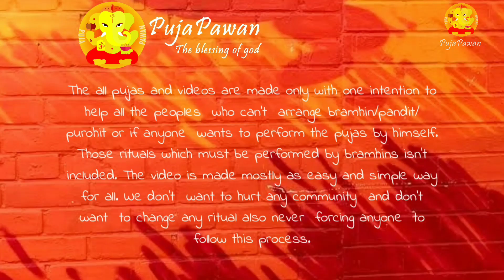Poush Sankranti puja & vog special vlog | পৌষ সংক্রান্তি vog special Vlog | Ros bada recipe 2021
*Thank you 😊💐💐💐 for keep supporting *

For high request  of puja vlog with puja vog I made  this video for my puja pawan family and all of my friends  whose watching  my video for  first  time .
This is a simple recipe of bengali traditional recipe rash bada. we oftenlyuse this recipe as a puja vog.
ingredients:
1.Biulir dal (urat dal) 100gm
2.sugar (1 cup)
3.Cornflour (4 tbps)
4.kesar (saffron)
5.Elaichi (Cardamom )

  Just drop your questions  in comment  section.
I'm  always  there to help  you.

¤ Want to see my Puja_ghar_ pictures ?

@ pujapawanyoutube

● Have any suggestions?
 Write your thoughts  in comments  section
Or massage  us on puja pawan Facebook  page.